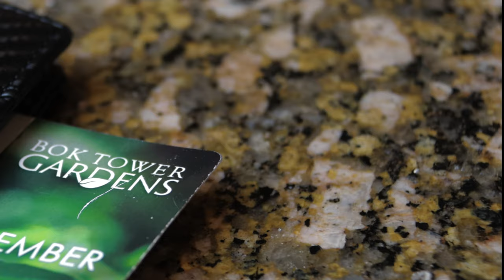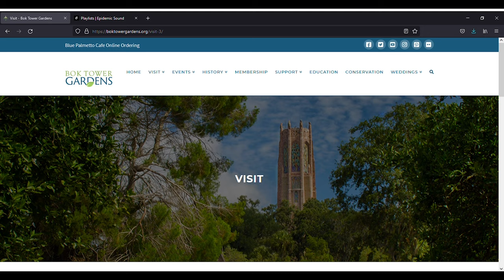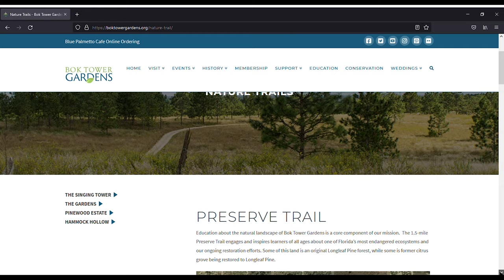Cental Florida's Hidden Gem, Exploring Bok Tower Gardens, Pinewood Estates and Nature Trails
On this Morning Excursion we are visiting a hidden gem in the Central Florida area, Bok Tower.  We will explore the tower, gardens, Pinewood estate and nature trails.

Bok Tower is located in Lake Wales Florida which is in Polk County

It is open 8am to 6pm 365 days a year.

Admission:

Adult are $15, Children (ages 5-12) $5, children under 5 are free, Dogs are $5.

Edward William Bok:
(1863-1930), American editor and Pulitzer Prize-winning author
Bok also had a great influence on American architecture.  Bok help promote the architects Frank Lloyd Wright Jr.
He was a leader of the Arts and Crafts movement at the turn of the century and was the first to call Victorian parlors “living rooms.”

Boks embarked upon the construction of Bok Tower Gardens, near their winter home in Lake Wales, Florida, which was dedicated by President Calvin Coolidge in 1929. Bok Tower is listed on the National Register of Historic Places as a National Historic Landmark.

Tower:

The tower is a traditional Gothic design and incorporates unique elements that represented Florida’s nature.

The sculptures adorning the tower represent themes of nature, humanity, the Bible and philosophy.

The great iron door depicts the Biblical story of creation, the Book of Genesis, starting with the creation of light and ending with Adam and Eve being banished from the Garden of Eden.

The tower is 150 feet high.

The bell chamber is located on the eighth floor of the tower and just below it is a playing room that houses the keyboard, that controls the bells.

Pinewood Estate:

In the heart of seven and half acres at Bok Tower Gardens is Pinewood Estate, the Mediterranean-style mansion has 20 rooms. Originally named “El Retiro,” meaning “retreat” in Spanish, the Estate was built in the early 1930s.

Nature Trails:
My hidden gem at Bok Tower is the nature trail.
The trail is 3 miles down and back.
It takes you from the visitor center all the way to the front entrance.